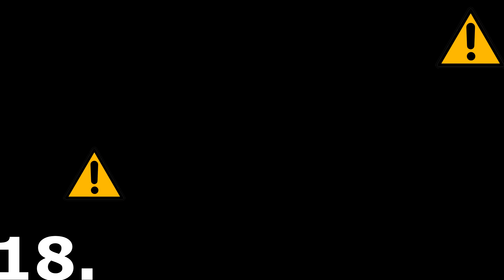Rikord Widjo #117 - Niebezpieczne i ryzykowne zachowania na polskich drogach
Zapraszam na odwiedziny!

- MUBI, jeśli szukasz taniego ubezpieczenia, znajdziesz je tutaj!
Dostaniesz zwrot 150zł do 30 dni na konto!

Pozdrawiam,
Rikord Widjo Team!